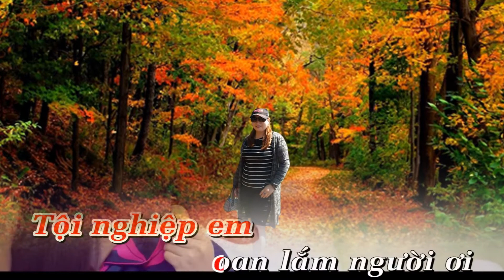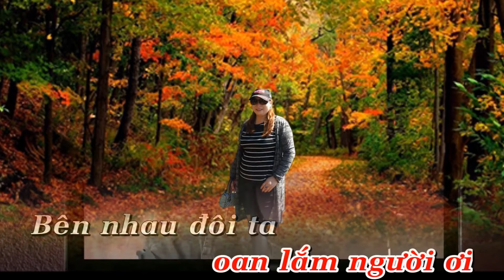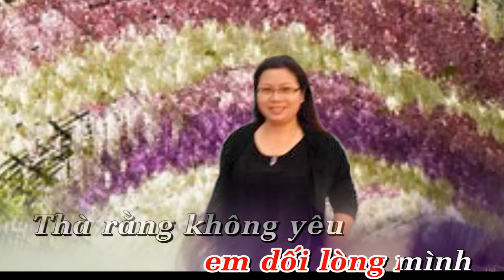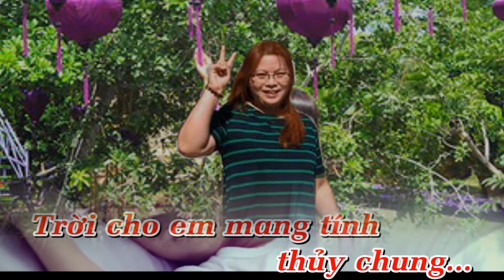karaoke đừng trách em tội nghiệp